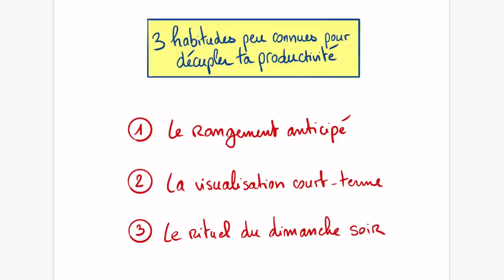PRODUCTIVITÉ : 3 HABITUDES PEU CONNUES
🎁 FORMATION VIDÉO OFFERTE
« 12 STRATÉGIES POUR EXPLOSER TES OBJECTIFS »